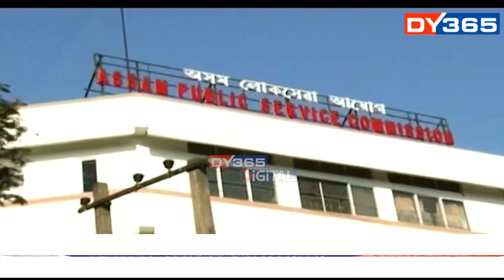APSC কেলেংকাৰিত আন দুজন বিষয়ালৈ চমন SITৰ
অব্যাহত আছে এপিএছচি কেলেংকাৰীৰ তদন্ত। জেৰা কৰা হৈছে বহুকেইজনক। কিন্তু গ্ৰেপ্তাৰ আজিলৈ মাত্ৰ ৫ জনক।‌ নিলম্বিত হোৱাৰ পিছতো কিয় SIT ৰ জালত পৰা নাই অভিযুক্ত বিষয়া।